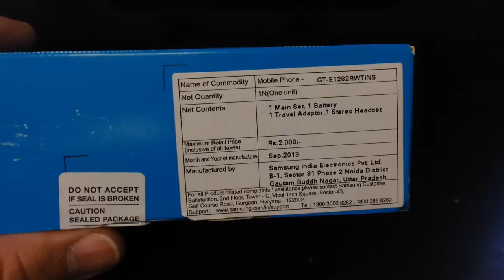SAMSUNG GURU MUSIC E1282 DUAL SIM Unboxing Video - CELL PHONE in Stock at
Here is a video of the SAMSUNG GURU MUSIC E1282 DUAL SIM from Overseas Electronics in Chicago!!!

SPECIFICATIONS:
Form Bar
SIM Dual SIM, GSM + GSM
Keypad Yes, Alphanumeric
Call Features Loudspeaker
Handset Color Ceramic White
Platform
Operating Freq GSM - 900, 1800
Display
Type TFT
Color 65 K
Battery
Type 1000 mAh
Talk Time 12 hrs (2G)
Standby Time 660 hrs (2G)
Memory and Storage
Expandable Memory microSD, upto 4 GB
Internet & Connectivity
Internet Features Email
Preinstalled Browser Opera Mini
GPRS Yes
Bluetooth Yes, v2
Audio Jack 3.5 mm
Multimedia
Music Player Yes, Supports MP3
FM Yes
Other Features
Call Memory Yes
SMS Memory 500
Phone Book Memory 1000
Additional Features Ergonomic Keypad, Games
Important Apps Facebook, Twitte